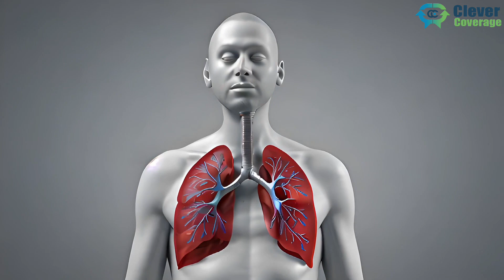Can We Really Live Forever The Future of Anti Aging Tech 2025–2050 Predictions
Imagine waking up in 2050…
You still look 30.
You’re 70.
You run a business, climb mountains, and your biological age?
Just 35.
Sounds like science fiction?
It’s not.
We’re on the edge of a longevity revolution.
From cellular reprogramming to AI-designed gene therapies, anti-aging tech is no longer about creams and collagen—it’s about rewriting how we age.
So, can we really live forever?
Maybe not yet.
But what if… we could live healthy and young for 150 years?
Let’s dive into the future of anti-aging technology—from the science of today to the possibilities of 2050.
First, let’s understand why we age.
Biologically, aging is a buildup of cellular damage:
• DNA breaks
• Mitochondrial decline
• Senescent cells (cells that stop dividing but don’t die)
• Telomere shortening (the protective tips on our DNA)
As these build up, our bodies slow down.
Wrinkles appear. Muscles weaken. Organs fail.
But now, scientists are asking:
What if aging isn’t inevitable?
What if it’s just a disease… we can treat?
Welcome to the new world of longevity science
👍 LIKE if you believe tech can heal more than just data
Because health isn’t just survival anymore—
It’s evolution.
It might just be the future.